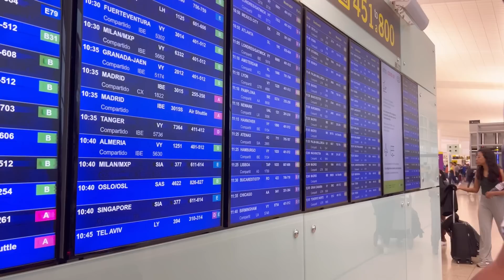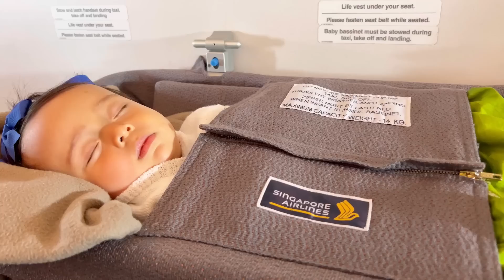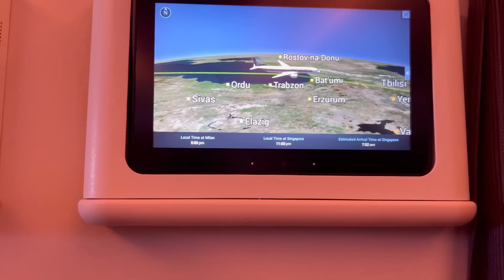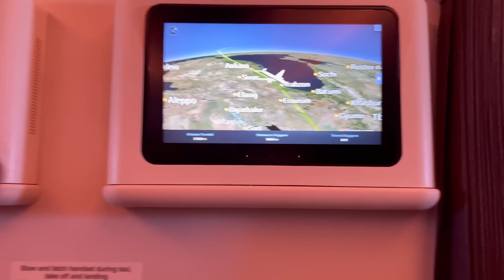NINGGALIN SUAMI DAN ANAK UNTUK NGANTARIN PUTRIKU KE INDONESIA ( SUAMI SEDIH )